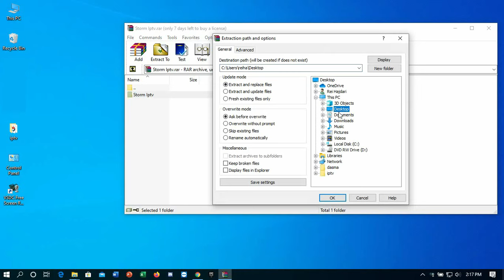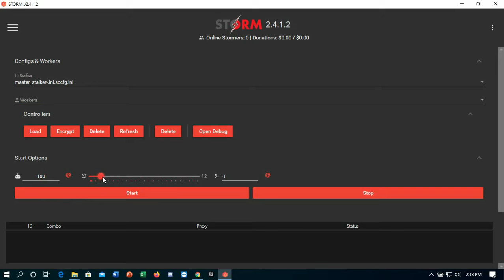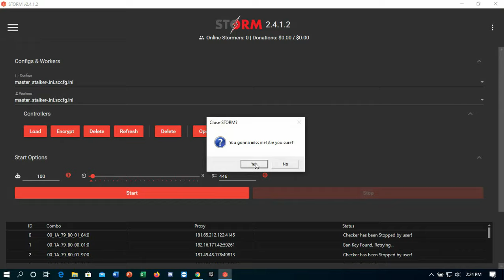Storm IPTV mac scanner for stalker_portal panels - With device id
Intro:
William James
Direction (Original Mix)